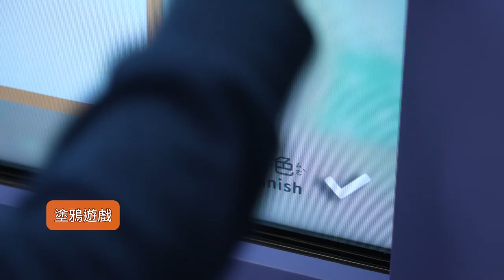國家圖書館兒童互動展示-互動繪本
「互動繪本」為3-6歲孩童開發雙語化的互動展示，邀請小朋友及父母親可以一起以「動手塗鴉」方式體驗繪本。
歡迎至本館多媒體創意實驗中心(臺北市中正區秀山街4號14樓)體驗。